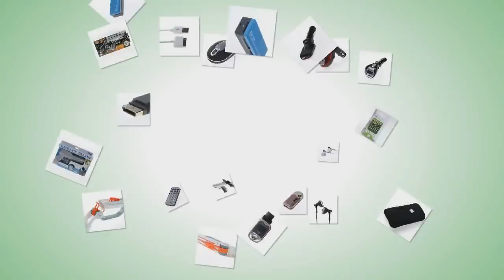Replacement Digital Camera Battery for Panasonic Lumix DMC SDR Series from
These camera batteries are 100% compatible with Panasonic Lumix DMC SDR series. They are high quality and rechargeable. The cameras' lithium-ion batteries offer excellent shooting and playback power.